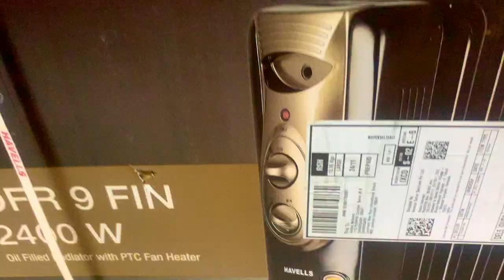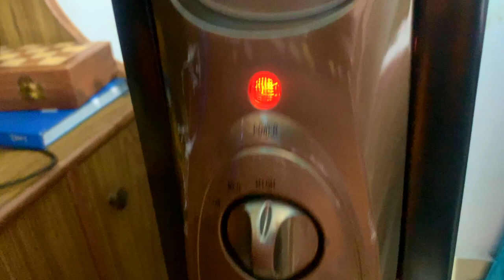Havells OFR - 9Fin 2400-Watt unboxing, installation and demo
Microphones:
zoom h2n

Gimbal I use :